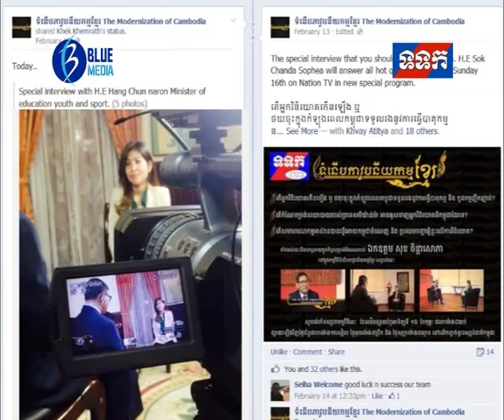សំណូមពរសិស្សឆ្នើមនិទ្ទេស A ដែលរាជរដ្ឋាភិបាលមិនគួរព្រងើយកន្តើយ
Special Interview with student grade A in 2014.
កិច្ចសម្ភាសន៏ ពិសេស របស់សិស្សឆ្នើមនិទ្ទេស A បង្ហាញទស្សនៈលើការអភិវឌ្ឍន៍ប្រទេសជាតិ និង លាត
ត្រដាងនូវផលលំបាកដែលបានជួបប្រទះ ក្នុងពេលសិក្សា។
សូមបញ្ជាក់ថា សិស្សឆ្នើមទាំងអស់មានចំនួន១១រូប ប៉ុន្តែ
អវត្តមាន២រូប ដោយរវល់កិច្ចការផ្ទាល់ខ្លួន មិនបានចូល
រួមសម្ភាសន៏នៅក្នុងកម្មវិធី។
This TV program co-product between Blue Media Cambodia and Nation TV(TVK).
Tell:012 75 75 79/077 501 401